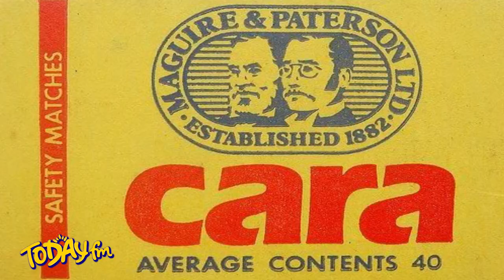Today FM | GIFT GRUB | Hector Meets Tom Cruise | Animated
In this Today FM classic Gift Grub, Hector meets Tom Cruise.

This is one of the very first Gift Grub i ever heard by The ever hilarious Mario Rosenstock. It's safe to say i instantly became addicted.

I'm delighted I'm able to bring this classic Today FM sketch to Animated life.

Listen ad-free with YouTube Premium
Song
Hector And Tom Cruise
Artist
Mario Rosenstock
Licensed to YouTube by
UMG (on behalf of EMI)